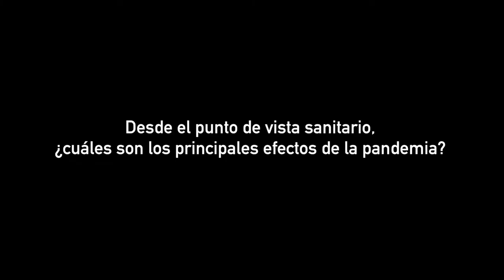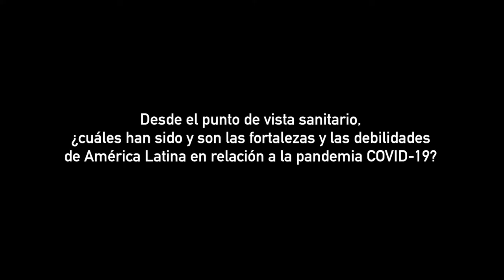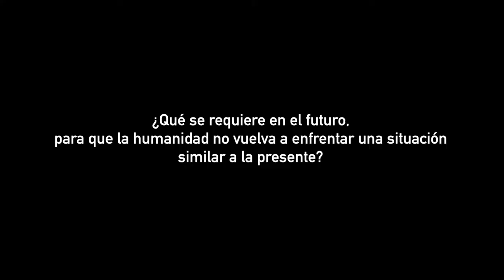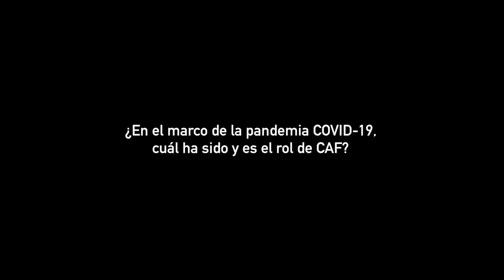Los desafíos del Covid-19 a la salud en América latina : Dilberth Cordero (entrevista completa)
Dilberth Cordero, Ejecutivo Principal de la Dirección de Análisis y Evaluación Técnica de Desarrollo Sostenible de CAF - banco de desarrollo de América Latina - nos comenta, desde el punto de vista sanitario, ¿cuáles son los principales efectos de la pandemia? ¿cuáles han sido y son las fortalezas y las debilidades de América Latina en relación a la pandemia COVID-19?